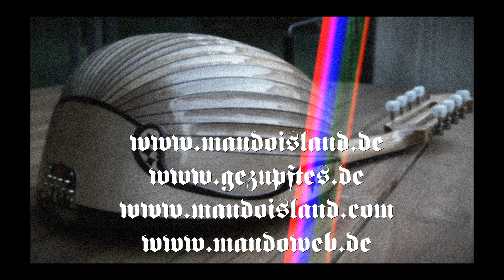Sergeant Early’s Dream - Irish Reel - Mandolin Duet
I have recently been inspired to play some Irish tunes. Today I have filmed the slow Reel “Sergeant Early’s Dream” - a beautiful tune! I have found a duet version on the website thesession.org. From the collection of 1001 Irish Dances collected by Capt. Francis O'Neill.
I have recorded the second part and then a chord accompaniment first and played the melody for the video.

Ich wurde kürzlich dazu angeregt ein paar Irische Stücke zu spielen. Heute habe den langsamen Reel “Sergeant Early’s Dream” - ein wunderbares Stück!
Auch diesen Reel findet man in der Sammlung O'Neills Music of Ireland.
Auf der Website thesession.org habe ich eine Version für zwei Stimmen gefunden.
Für die Begleitung spiele ich zuerst die zweite Stimme, beim zweiten Durchgang die Akkorde auf der Mandoline. Für das Video spiele ich dann die Melodie.

Wie gefällt euch das?